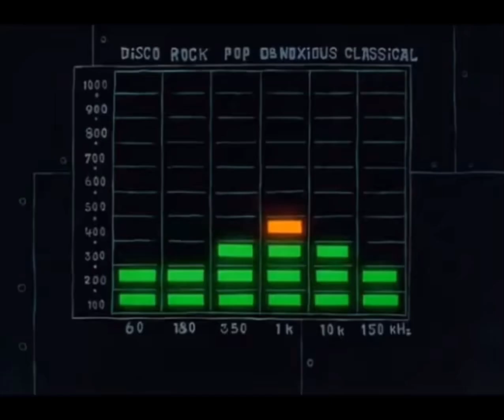North West - Miss Westie (AI Spongebob Full Song)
It Is To Inform You That This Is Indeed An (AI Sample) Of (Spongebob) Singing North West - Miss Westie ‼️